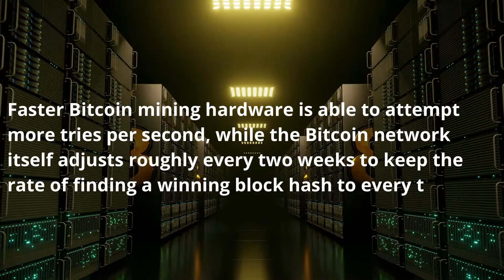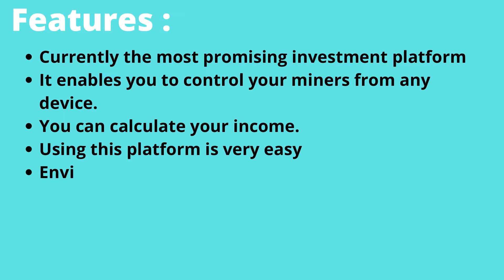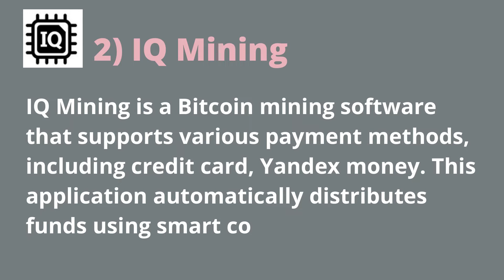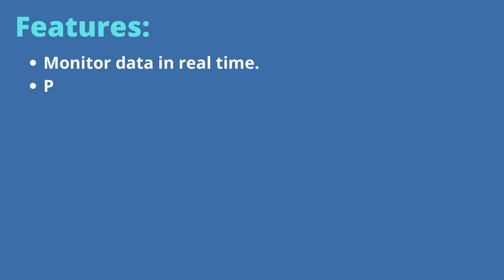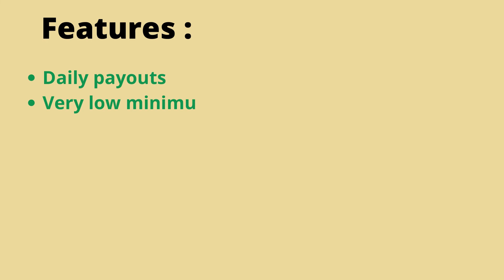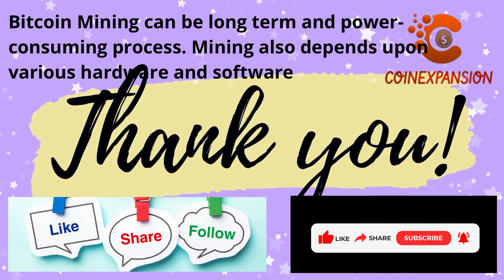10 Best Free Bitcoin Mining Sites To Earn Free BTC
10 Best Free Bitcoin Mining Sites To Earn Free BTC. Free bitcoin mining sites without investment 2022
Bitcoin mining is a lot like a giant lottery where you compete with your mining hardware with everyone on the network to earn bitcoins. Faster Bitcoin mining hardware is able to attempt more tries per second to win this lottery while the Bitcoin network itself adjusts roughly every two weeks to keep the rate of finding a winning block hash to every ten minutes.

In the big picture, Bitcoin mining secures transactions that are recorded in Bitcon’s public ledger, the blockchain. By conducting a random lottery where electricity and specialized equipment are the price of admission, the cost to disrupt the Bitcoin network scales with the amount of hashing power that is being spent by all mining participants.

Cloud Mining is the process of cryptocurrency mining that utilizes a remote data center with shared processing power. Cloud mining helps users mine Bitcoins or other cryptocurrencies without the need to manage the hardware. The mining rigs are housed in a facility owned by the mining company. The user needs to register and purchase mining contracts to run the mining process on the cloud.

Below is the list of Top 10 Bitcoin Mining sites
These sites are picked on the basis of mining capacity and these use less power for the mining for cryptos. Here we will tell you about their Pros, cons, and a little brief introduction of these sites /apps. Some of this software provides free mining while some may charge for mining.
1) Shamining
Shamining is a cloud mining platform that enables you to mine cryptocurrencies without any hardware and skills.
2) IQ Mining
IQ Mining is a Bitcoin mining software that supports various payment methods, including credit card, Yandex money. This application automatically distributes funds using smart contracts.
3) StormGain
StormGain is a Bitcoin mining software that enables you to invest in digital currency without any hassle. It contains a user-friendly dashboard that helps you to view assets rising and falling.  This application contains charting tools to track trends and price movements.
4) Genesis Mining
Genesis Mining is a tool that offers cryptocurrency mining functionality. This application provides a variety of mining-related solutions to large- and small-scale investors.
5) Hive OS
Hive OS is a mining platform that enables you to set up mine and control processes more efficiently. It is one of the best mining applications that allows you to Monitor your trading from a single dashboard. The tool provides notification via Telegram and Discord.
6) NiceHash
NiceHash is an application that enables you to mine and trade with ease. It allows you to manage all your activities remotely. This Bitcoin miner app enables you to check mining status with ease.
7) Minergate
Minergate is software that enables you to mine just with CPU or GPU. This platform allows you to trade various coins such as Bitcoin Gold, Litecoin, Ethereum, Zcash, and more.
8) Freemining
Freemining is a Bitcoin mining platform that is accessible for everyone. This cloud mining service allows you to select the amount of withdrawal and receive it instantly.
9) ECOS
ECOS was established in 2017 in the Free Economic Zone. It is the first cloud mining provider that is operating with legal status.
10) Ethermine
Ethermine is an easy-to-use crypto mining software that provides real-time statistics. The tool supports anonymous mining. It also supports third-party apps like Discord.

Conclusion
While new bitcoin mining software is being developed every year, only a handful grabbed our attention due to their reputation, features, and ease of use.
We chose them as they are open-source platforms that can be used on any computer and practically any mining rig.
Advanced users will like our choice for customization, because of their ability to detect and start idle threads and mine multiple cryptocurrencies, while novices will enjoy a friendly graphical user interface (GUI) and automated hardware detection and mining features, which make it our pick as the best for ease of use.
Bitcoin Mining can be long term and power-consuming process. Mining also depends upon various hardware and software compatibility.